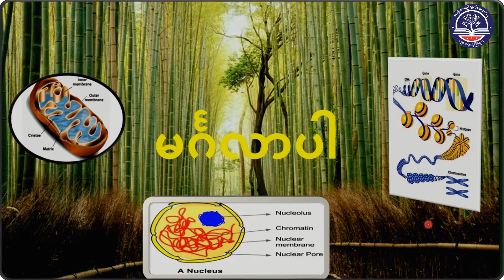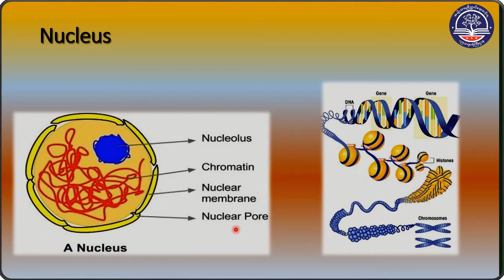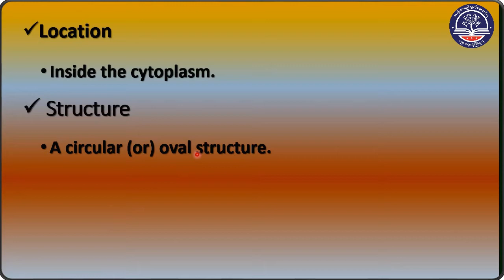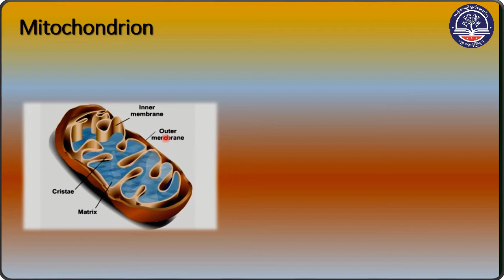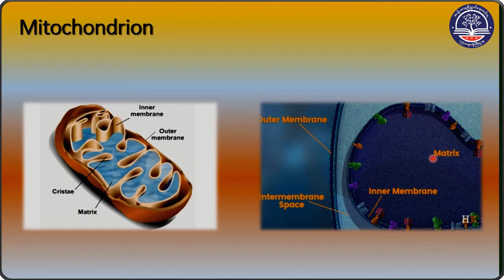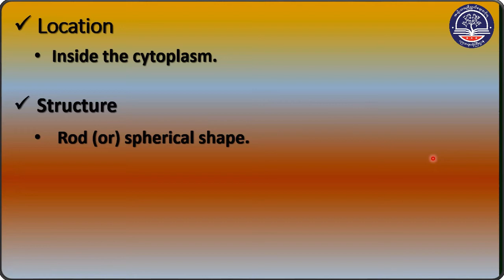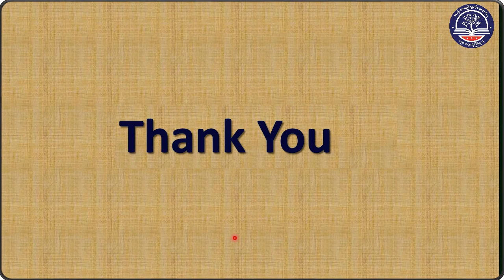Grade 10 Biology, Chapter - 2, (Part 5)